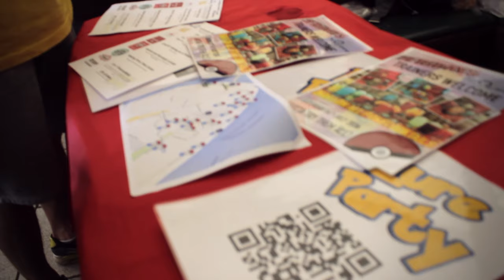Pokémon Go: London's First Lure Party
Short, silly video shot with Pokémon Go fans the O2 centre, London